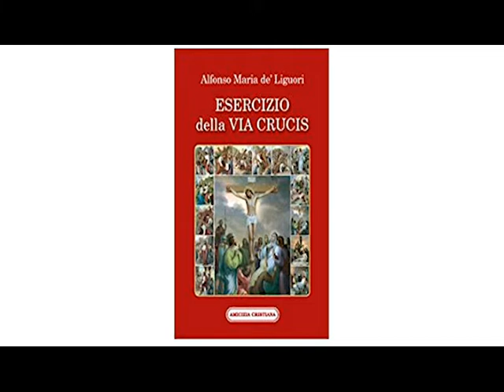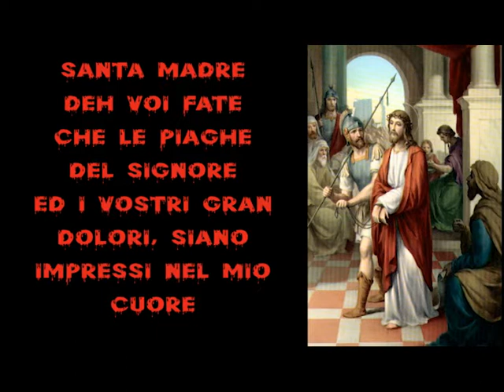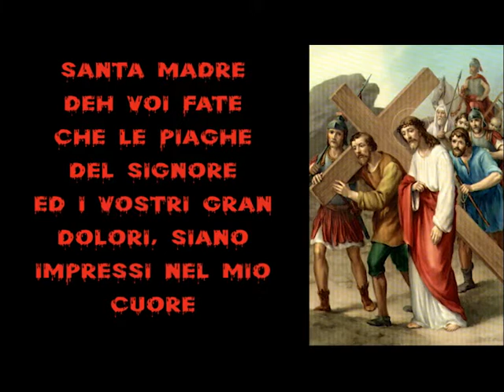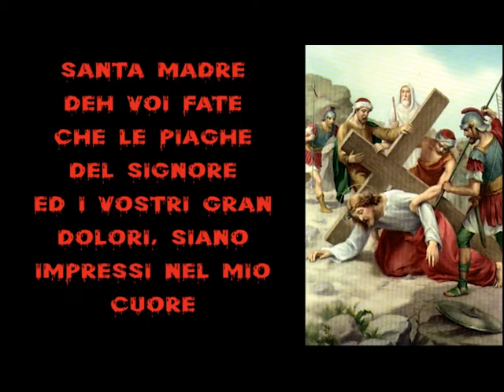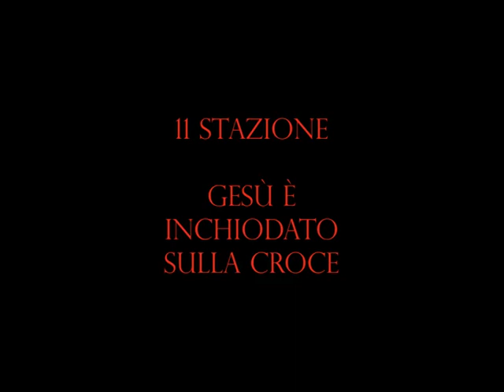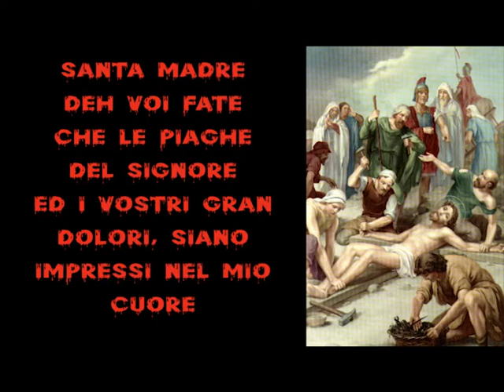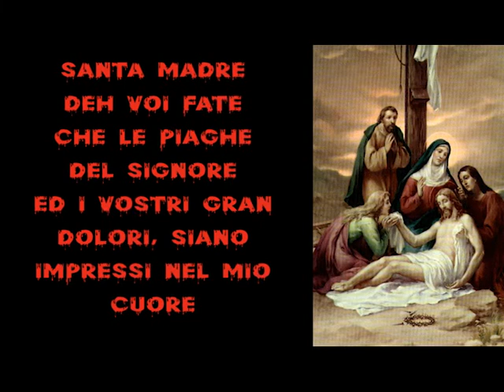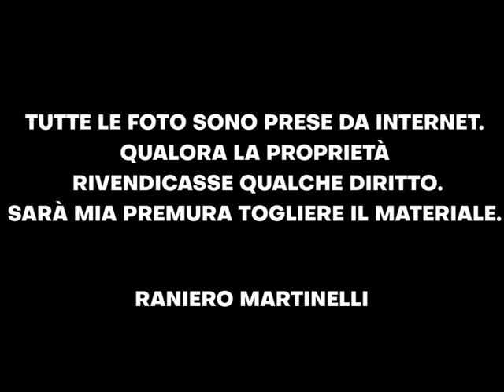La via crucis di Sant'Alfonso Maria De' Liguori. Meditazione straordinaria della passione di Gesù.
Grazie.